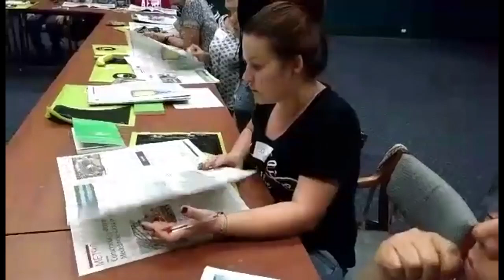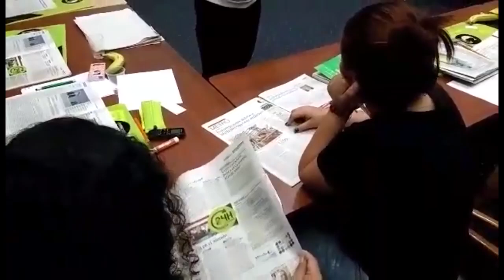La prensa, un espacio de análisis para bibliotecarios en formacion